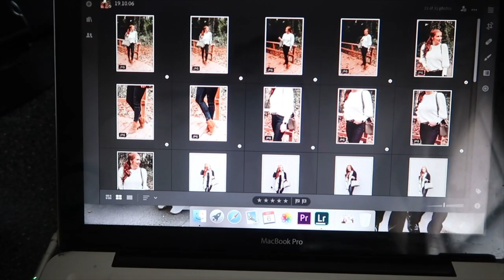LET'S MAKE FAJITAS! | Sam and Moriah Vlogs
Let's Make Fajitas! Come Cook with Us, Again!

-VIDEO MENTIONS-
White Sherpa
Pink Tennis Shoes
Honey Do Cart
Bar Earrings
Eufy Vacuum

-OTHER INFO-